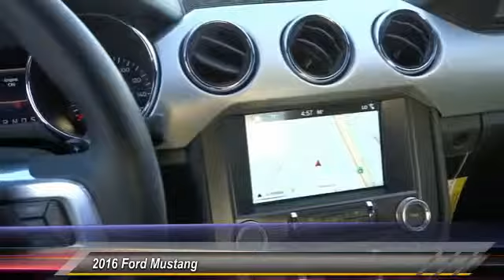2016 Ford Mustang TEMECULA, MURRIETA, WILDOMAR, MENIFEE, FALL BROOK R160416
2016 Ford Mustang 2DR FASTBACK ECOBOOST

26895 Ynez Rd.

GOSCH FORD TEMECULA PROUDLY SERVING TEMECULA, MURRIETA, WILDOMAR, MENIFEE, FALL BROOK, AND SURROUNDING SOUTHERN CALIFORNIA LOCATIONS. THIS INGOT SILVER METALLIC 2016 Ford MUSTANG IS EQUIPPED WITH A ENGINE: 2.3L ECOBOOST , AUTOMATIC TRANSMISSION, AND RECEIVES AN ESTIMATED 22 City/31 Hwy MPG. GOSCH FORD TEMECULA 26895 YNEZ RD. TEMECULA CA 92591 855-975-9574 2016 Ford MUSTANG 2DR FASTBACK ECOBOOST Stock #: R160416 | VIN: 1FA6P8TH8G5226229 | 2016 Ford Mustang 2dr Fastback EcoBoost Gosch Ford Temecula